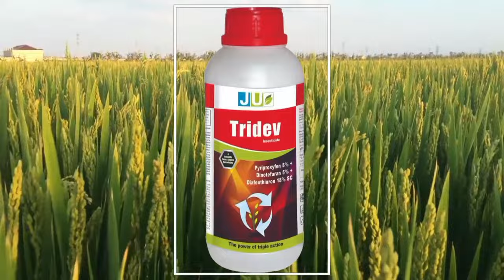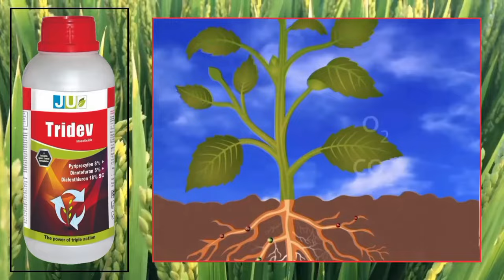Ju tridev insecticide/ tridev insecticide / ju tridev insecticide uses in hindi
upl taigen fungicide

This video is about A Recently launched insecticide of  JU agri Science  is Tridev

Tridev is triple formula based insecticide for all sucking pest

👉⏭️In this video We are discussing 👇👇

1) Technical present in Tridev ( Pyriproxifen 5 %
Dinotefuron 8%
Difenthuron 18 % )

2 ) Uses of Tridev  in various crops

3) Effective control of sucking pest like white fly aphid thirps and jasids

4) Dose of per pump & per Acre 🪣

5 ) Cost of Tridev

6) Benifits of Tridev

Pyriproxifen 5% Sc
Dinotefuron 8 % Sc
Difenthuron 18 % Sc
ju tridev Insecticide
tridev ju insecticide
ronfen pesticide